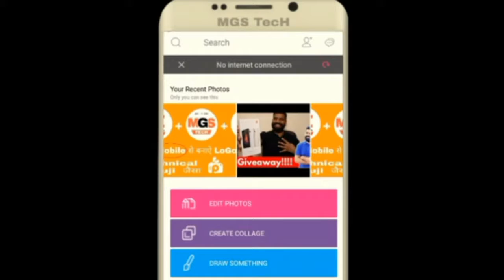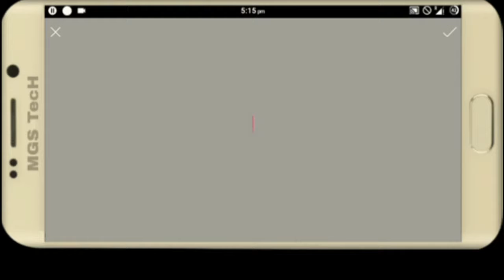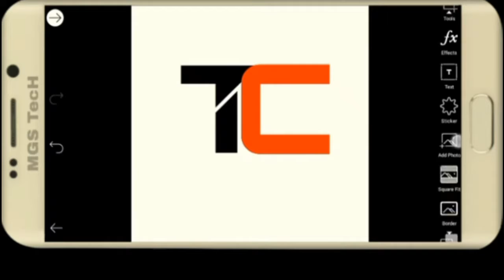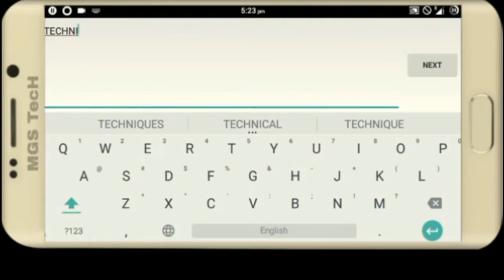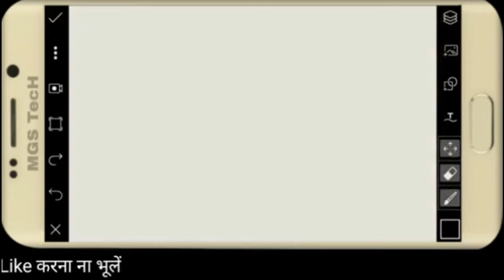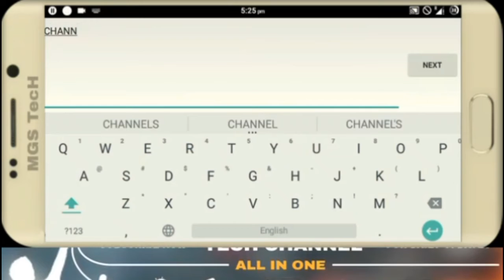How to make logo like technical guruji with android ! Hindi/urdu explained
Published on oct 22, 20175 minutes me banaye logo apne YouTube channel k liye apne hi android se Like technical guruji or better than it how to make own vector image carry minati Like krna na bhule Subscribe zaroor kra

how to change video background with android how to make intro like technical guruji how to add running text,mobile frame,start video like TG etc Android video editing